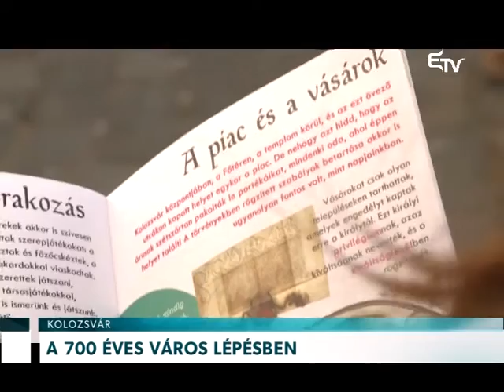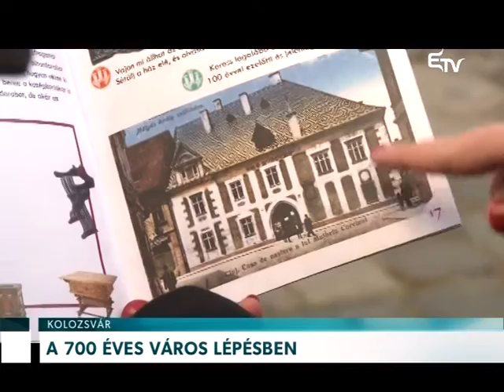A 700 éves város lépésben – Erdélyi Magyar Televízió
Városismertető családi munkafüzetet készítettek a Korzo egyesület művészettörténészei  a 700. évét ünneplő kincses város tiszteletére. A munkafüzetben megtalálhatóak a mindennapi élet mozzanatai, szórakozás, lakáskultúra, de a középkori városi életben fontos városfalról és templomról, piacról és vásárokról is információkat nyújt. A kiadvány létrejöttét a Bethlen Gábor Alap Pro Transylvaniae támogatta.